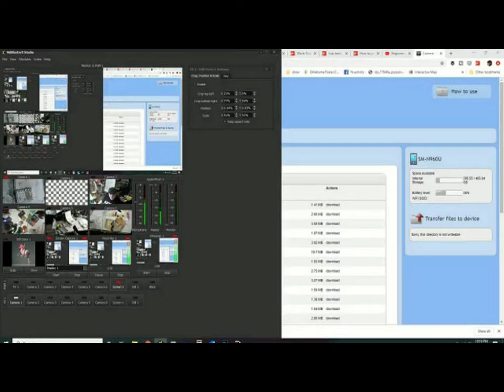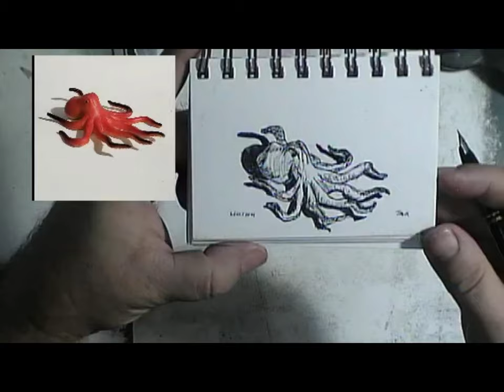drawing an octopus in time lapse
The last video's quality STUNK so i'm loading it again.
Went to the random object randomogrifier and pulled out a toy octopus. I drew it live on the twitch machine. Then I sped the video up to ten times the speed of life and here it is for you to enjoy.